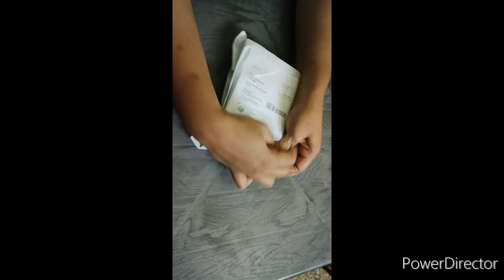Meesho jewellery collection 5 choker sets 👌 quality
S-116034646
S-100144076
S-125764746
S-80389891
S-74085415